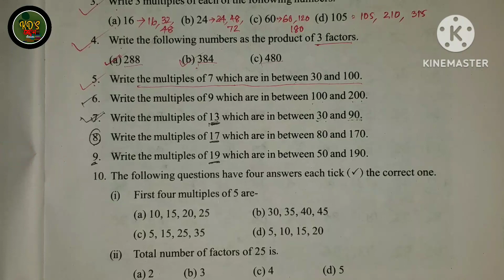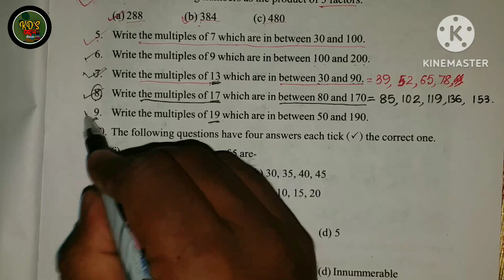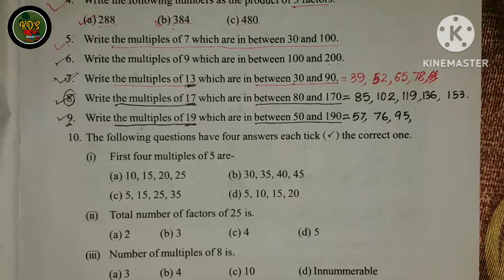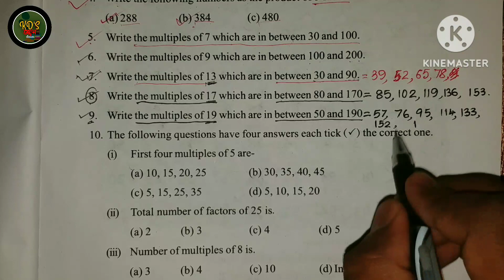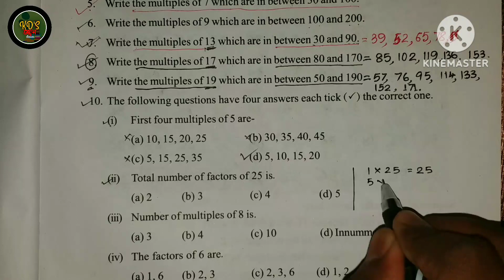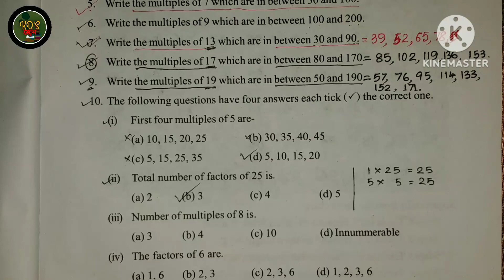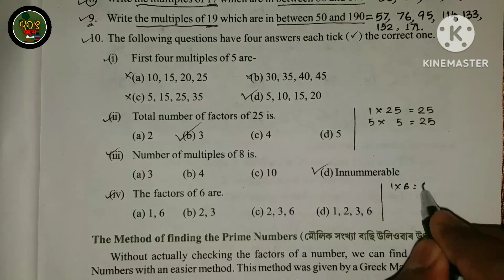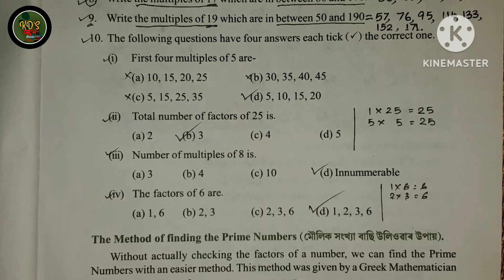Class 6 | Maths | Exercise 2 | Types of Numbers (factors and multiples) | Class six mathematics